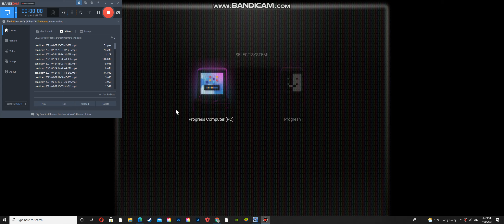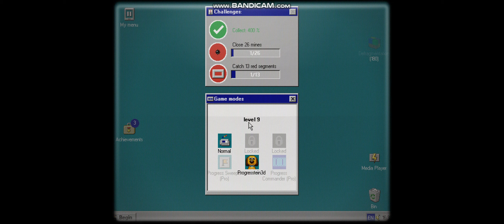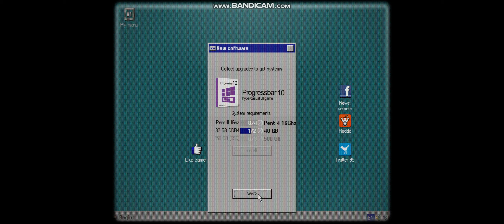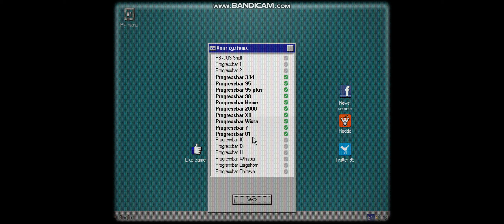The ultimate Windows 95 Clone... [PROGRESSBAR95: Virtual computer evolution game]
It seems like windows 95 but it is a OS that you get in the game Progress bar 95. The game features loads of fictional OS ripped straight from Windows and Macos. Sadly you cannot be able to create any sort of files or programs so you cant have the internet or interactive folders. But this game isn't world famous but I can give this game better ideas like an floppy disk/Disk that you put into any computer and then the desktop becomes a game where you interact with parts of the desktop to progress to the next level etc.

Or an computer/arcade machine specialised for this game only and how you install secrets and games using floppy disks specialised for that computer as well.

That is all I have to say about this game/Windows clone.